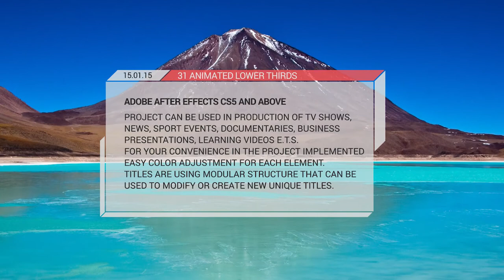31 animated lower thirds for premiere pro 9VVUURA